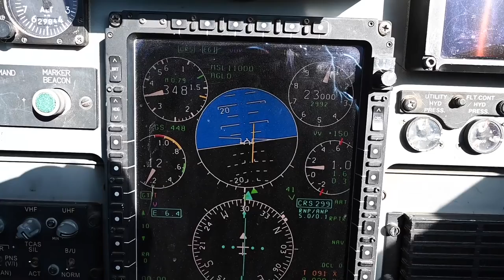Laughlin T-38 flying B-roll four-ship April 08 2021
LAUGHLIN AFB, TX, UNITED STATES
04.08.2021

A standard training T-38 four-ship training flight on Apr. 08, 2021 at Laughlin Air Force Base Texas. The T-38 is the standard aircraft for training pilots who are tracking into fighters. (U.S. Air Force video by Airman 1st Class David Phaff)

47th Flying Training Wing Public Affairs